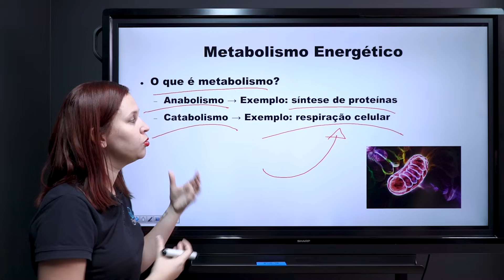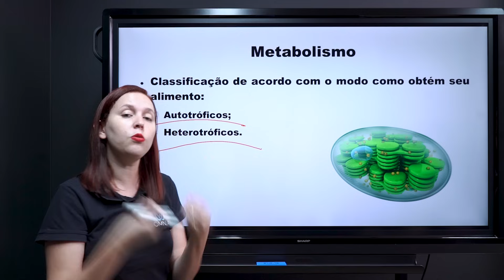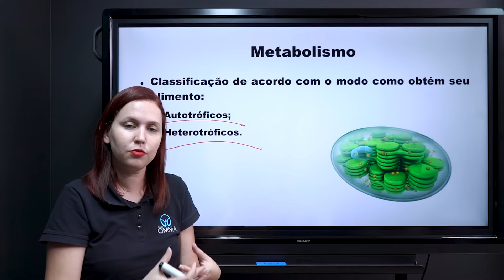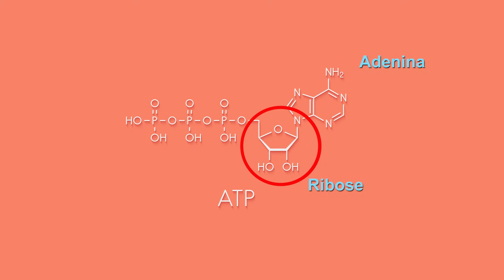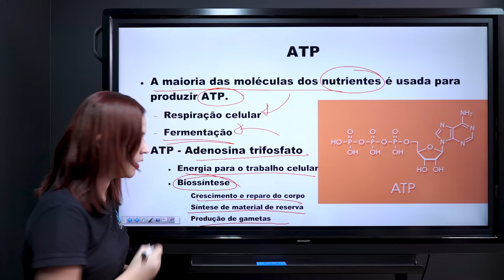Metabolismo Energético - Brasil Escola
Nesta aula, falaremos a respeito do metabolismo energético. Entenderemos a diferença entre anabolismo e catabolismo, organismos autotróficos e heterotróficos e compreenderemos o que é o ATP e sua função.